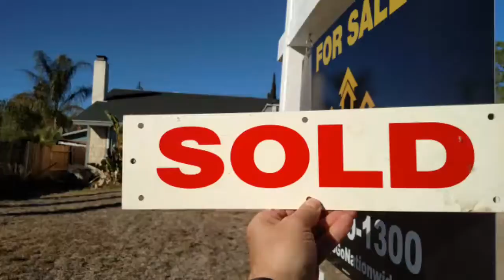New Home for the Smiths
homes by Jerry